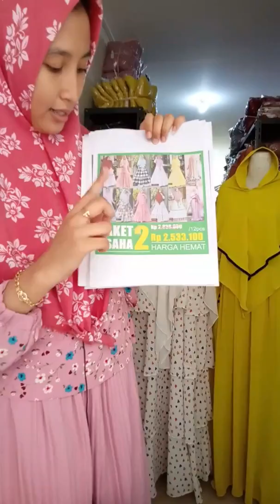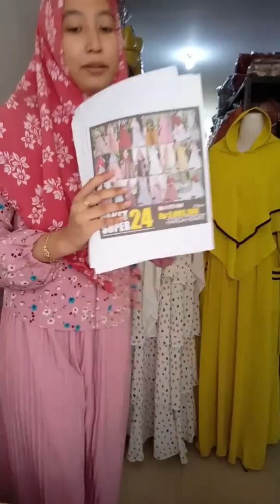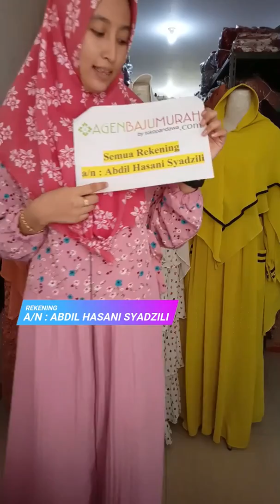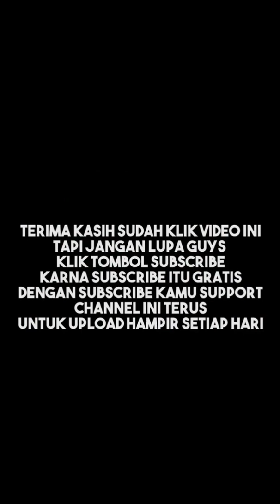GAMIS SYARI AMANDA, ELISTA, DAN SELBY TERBARU 2020 #57 | AGENBAJUMURAH.COM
Review Produk Terbaru dan Terlaris bersama - 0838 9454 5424 / CS MEGA dari Agenbajumurah.com

Kontak Admin :
Untuk Pemesanan atau Join Reseller (pilih salah satu) :

- 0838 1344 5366 / CS NOVI
- 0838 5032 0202 / CS AYU
- 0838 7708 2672 / CS SYIFA
- 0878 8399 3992 / CS DIAN
- 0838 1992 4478 / CS SARAH

1. Menerima Reseller dan Dropship
2. Menerima Pemesanan Gamis Seragaman atau Pemesanan Partai Besar
3. Produk Bergaransi dan Gamis Original Premium by Lintang Fashion

Dapatkan Diskon 10%, Cashback, dan Hadiah Menarik untuk pembelian grosir atau paket.

Apa Keuntungan menjadi Reseller atau Member Kami? :
2. Premium Group Member
3. Pelayanan Prioritas
4. Bisa Dropship
5. Dibimbing langsung oleh Owner kami.

Youtube Official : agenbajumurah com
Instagram Official : @agenbajumurahofficial